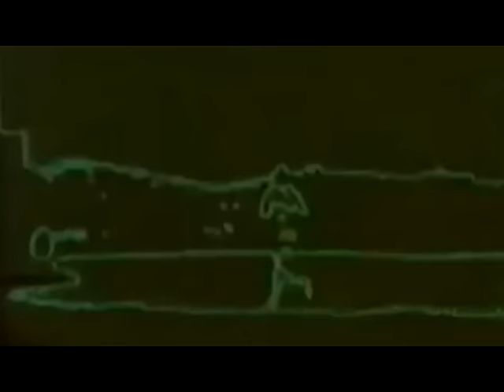Maureille - Vostok II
Classy, acidic 1990s Euro Techno vibes